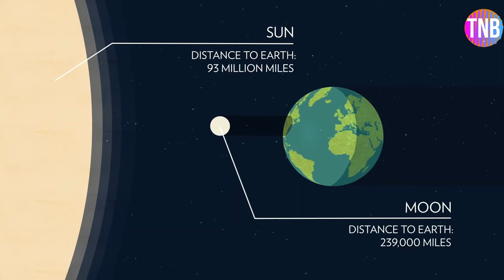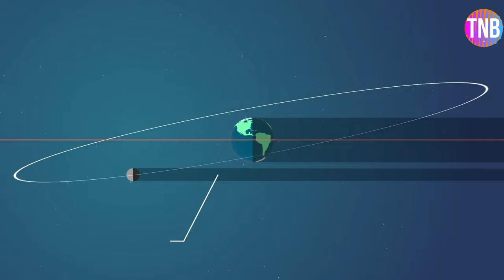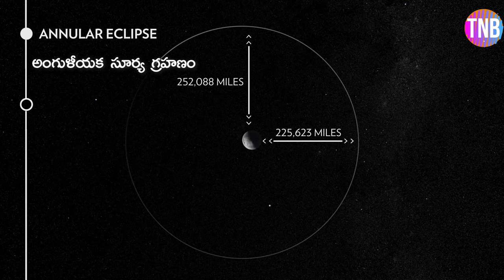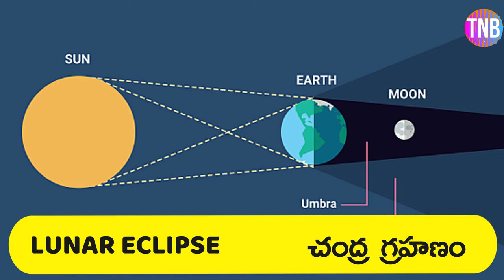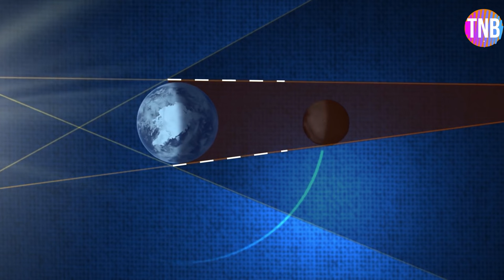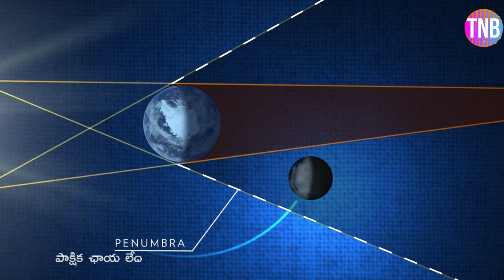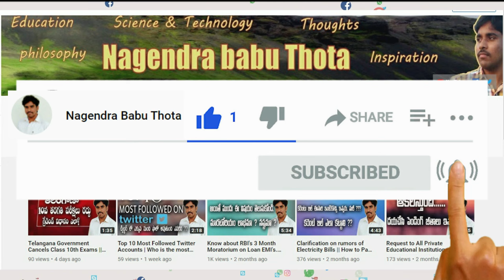Solar Eclipse || Lunar Eclipse || Which Is More Dangerous Eclipse? How Does Eclipse Occur?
Surya Grahanam, Chandra grahanam.
సూర్య మరియు చంద్ర గ్రహణం అంటే ఏమిటి?
గ్రహణాలు ఎలా ఏర్పడతాయి?
గ్రహణాలు ఎన్ని రకాలు?
సూర్యగ్రహణాన్ని చూడటం సురక్షితమేనా?
సూర్య గ్రహణం మరియు చంద్ర గ్రహణం వీటిలో ఏది అత్యంత ప్రమాదకరమైన గ్రహణం ?
ఏది అరుదైన గ్రహణం?
చంద్ర గ్రహణం హానికరమా?
మనకు ప్రతి నెలా ఎందుకు గ్రహణాలు లేవు?
ఇలాంటి ఎన్నో ప్రశ్నలకు సమాధానాలు ఈ వీడియోలో ...

In this video clear explanation Given Solar  Eclipse And Lunar Eclipse In Telugu,
How Does Eclipse Occur?
What is solar and lunar eclipse?
Lunar Eclipse and Solar Eclipse in Telugu,
Is It Safe To Look At A Solar Eclipse?
What Does A Lunar Eclipse Mean?
Is Lunar Eclipse Harmful?
Which Is More Dangerous Lunar Or Solar Eclipse?
Why Do Lunar Eclipses Occur?
Which Is More Dangerous Eclipse?
What Are The 4 Types Of Eclipses,
Solar Eclipse in Telugu.
Lunar Eclipse in Telugu.
Eclipse In Telugu.
Why Do Solar Eclipses Happen Only At New Moon Quizlet?
Why Doesn't A Solar Eclipse Occur Every Month?.
And your doubts will also clarified which is like What Happens During A Solar Eclipse, Why Solar Eclipse Is Dangerous, Is It Safe To Look At A Solar Eclipse, Why Can You Go Blind From A Solar Eclipse. How Does Solar Eclipse and Lunar Eclipse Occur in Telugu with Brief Explanation.
what is No Moon and Full Moon.?
There are four types of eclipses: total, partial, annual and hybrid Eclipse.

ITI Course Full Details || How many types of Trades in ITI Course? || Career with ITI Course || ఐటిఐ

How to Print Mobile Phone Numbers List || Contacts to PDF || Know about Google Contacts in Telugu

▬▬▬▬▬▬▬▬ஜ۩Nagendra Babu Thota۩ஜ▬▬▬▬▬▬▬▬